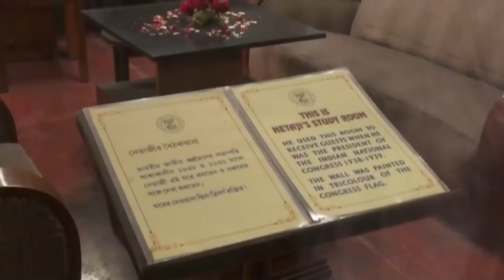PM Modi pays tribute to Netaji Subhas Chandra Bose at Netaji Bhavan in Kolkata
Prime Minister Narendra Modi pays tribute to Netaji Subhas Chandra Bose at Netaji Bhavan in Kolkata, West Bengal